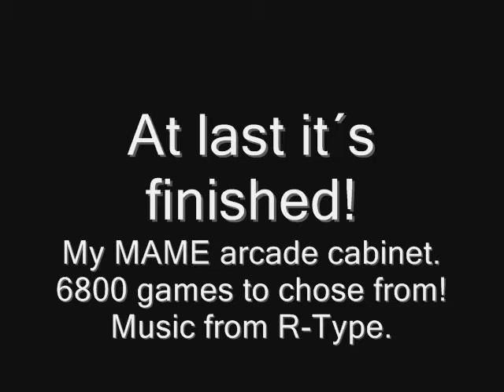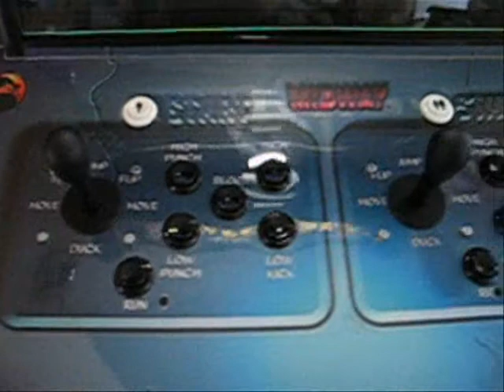Mame arcade cabinet.